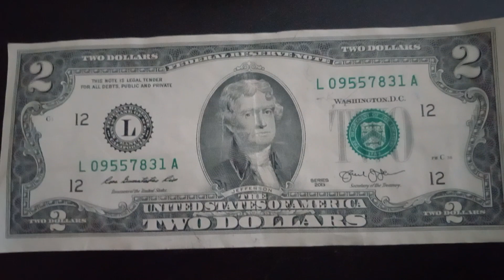Have you ever seen a $ 2.00 dollar bill before?!